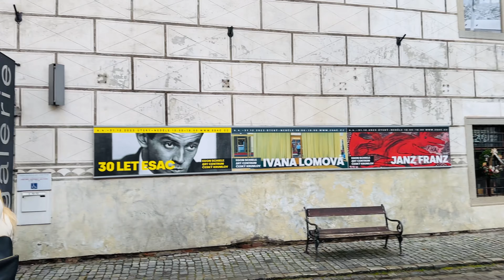Чески-Крумлов -Чехия.Рождественская ярмарка. Включен в список объектов Всемирного наследия ЮНЕСКО.